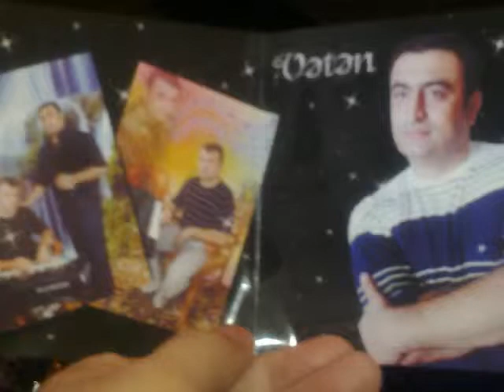MUBARIZ GANBAROV-Bu yaz bizim toyumuz.wmv